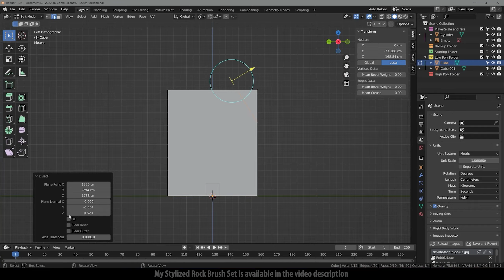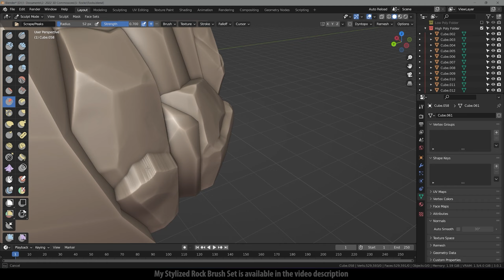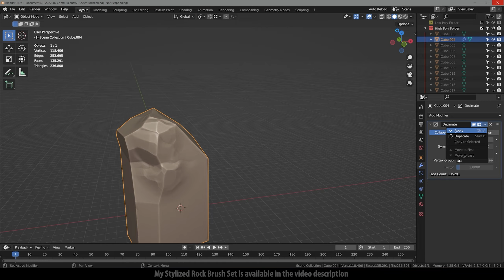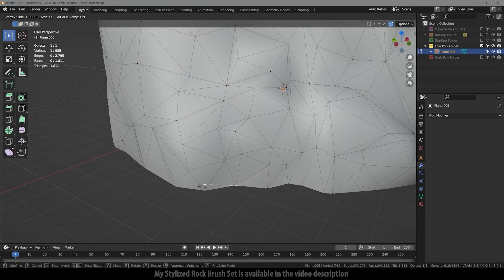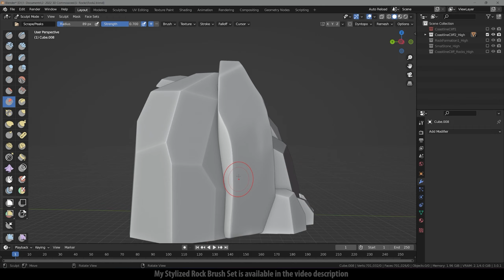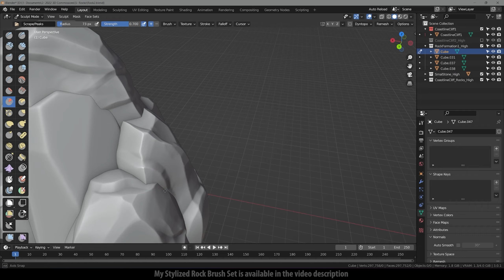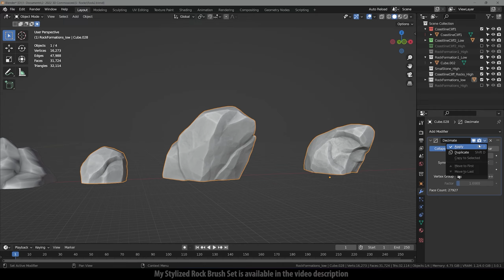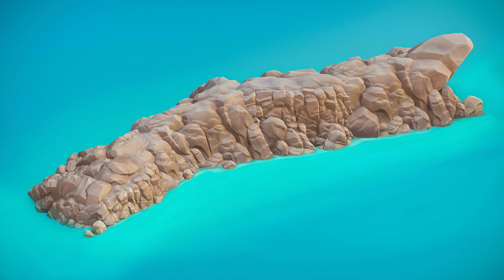Stylized Rock Cliff | Blender, Substance 3D Painter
:). These models are a commission for a client, requested like that, without grass or any other detail.

Software used:

- Blender 3.0
- Substance 3D Painter
- Photoshop